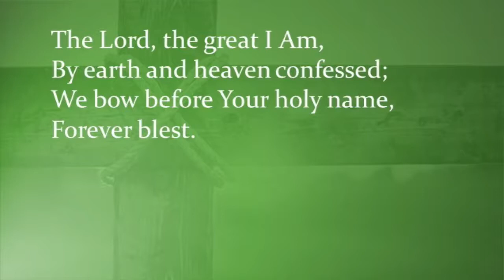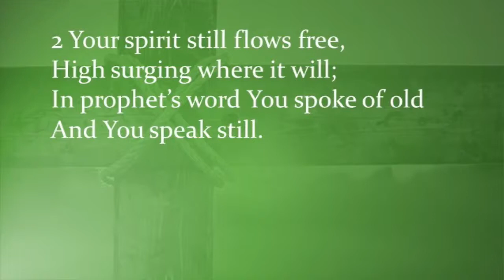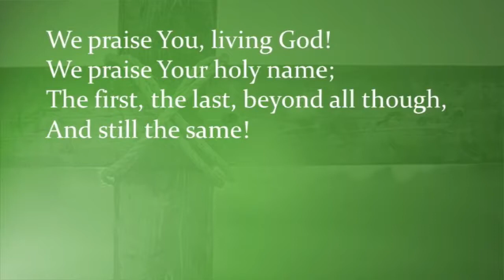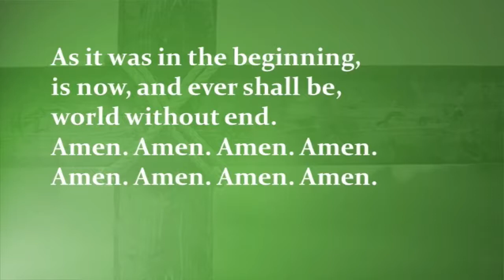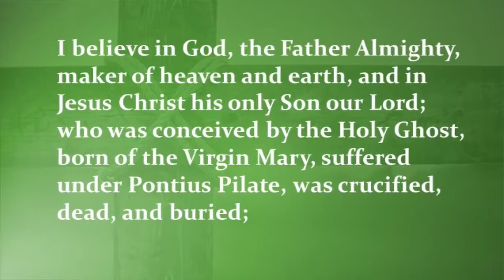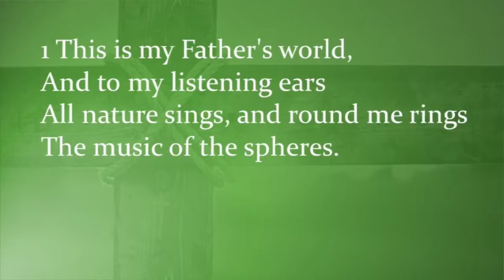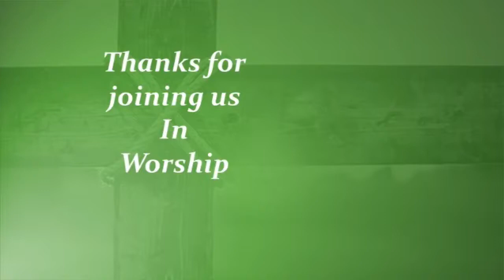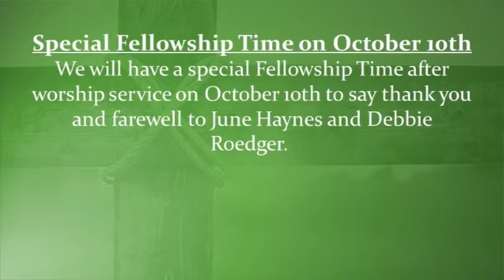TPC Service October 3, 2021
God’s Story/Our Story: “...I have.  I will.  I AM.”